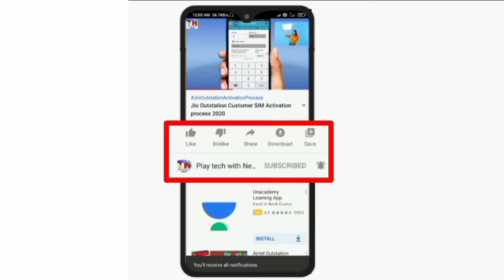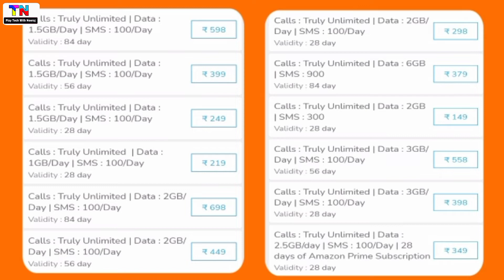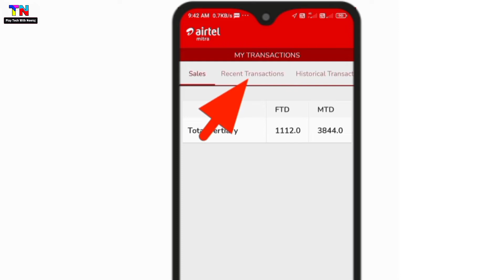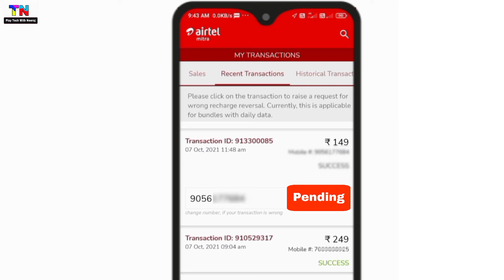Airtel Wrong Recharge Reversal kaise kare 2021| Airtel Mitra App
Hi Friends In this video I can tell about how to reverse Airtel Wrong Recharge in Mitra app so guys watching full video you can easily understand